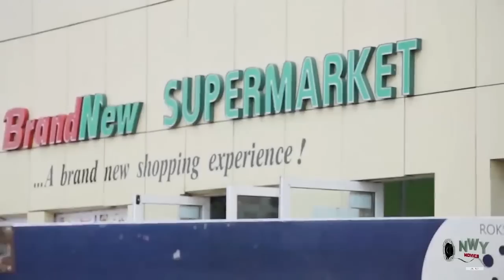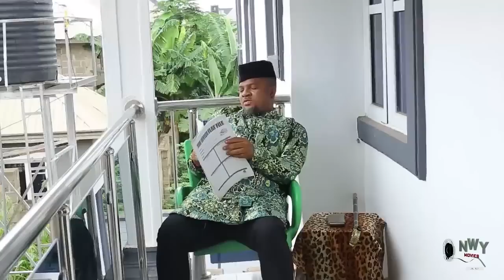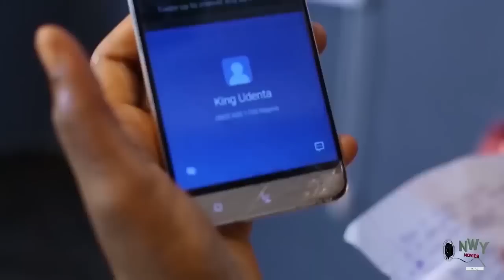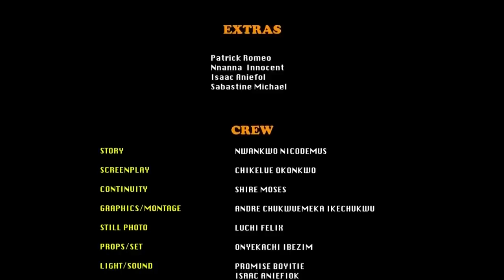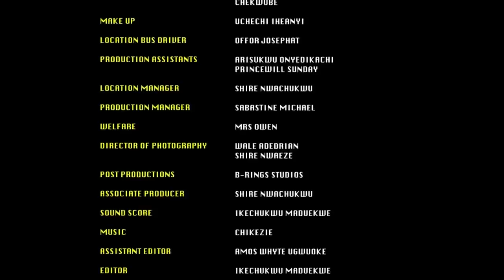The Billionaire Paid His Maid To Act Like His Wife 2 Please His Mother Not Knowin He Will Fal In Luv